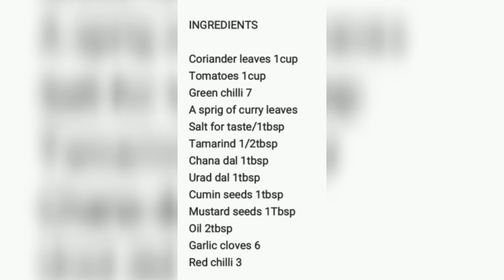Tomato Kothimeera Pachadi in Telugu/కొత్తిమీర టమాటా పచ్చడి/Coriander Tomato chutney in easy method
Tomato & coriander chutney is healthy and tangy Indian chutney. It can  be  served as a dip for pakoda, potato chips or any fried snacks. It is a versatile chutney and goes well with steamed rice or with any Indian breakfast like Idly, Dosa, vadaor Uttapam. It can also be served along with ruce or any paratha or applied  on bread or roti for extra tangy taste.

It is my favourite recipe from my childhood, so usually i will prepare this chutney. Preparation is also easy, and it contains delicious taste.

INGREDIENTS

Tomatoes 1cup
Green chilli 7
A sprig of curry leaves
Salt for taste/1tbsp
Tamarind 1/2tbsp

Cook with love, it add the soul to your recipes😊